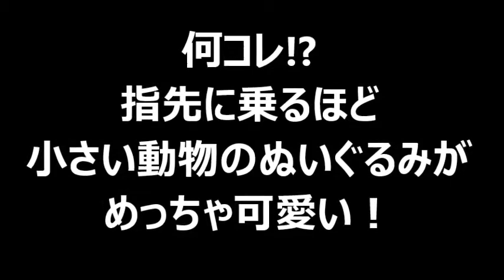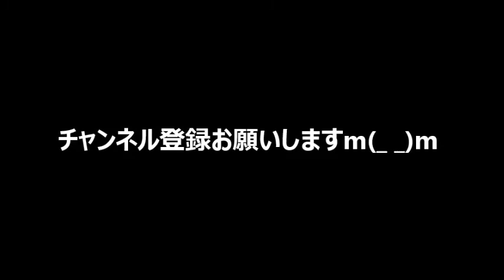可愛い！？ 何コレ! 指先に乗るほど小さい動物のぬいぐるみがめっちゃ可愛い！